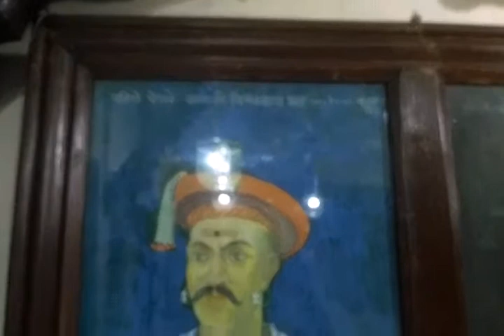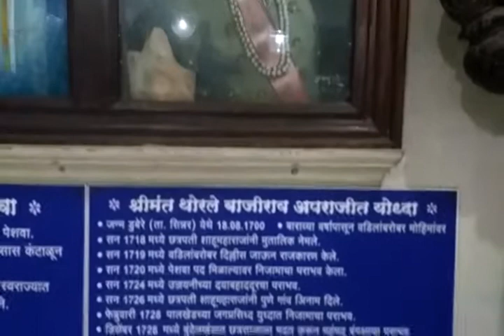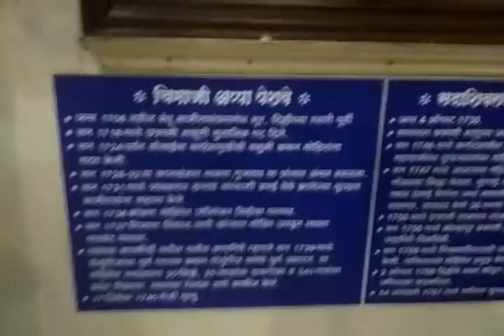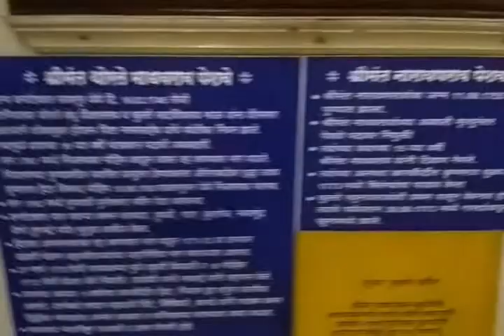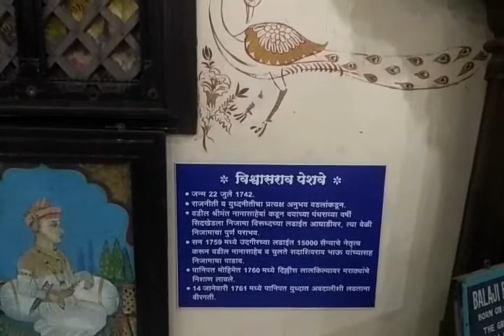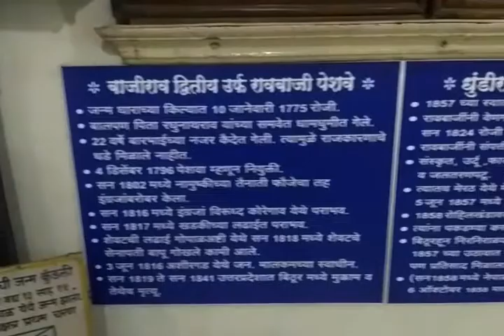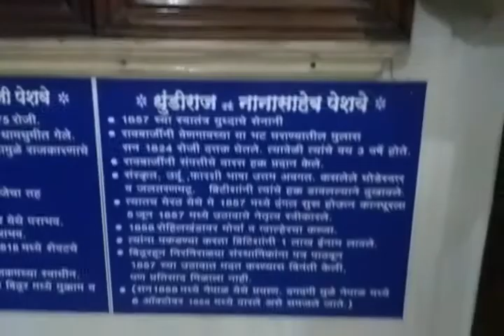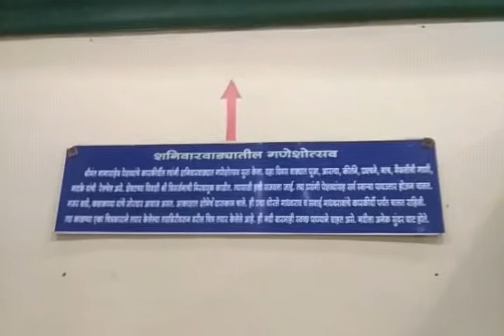Parvati darshan pune -1 पर्वती दर्शन पुणे